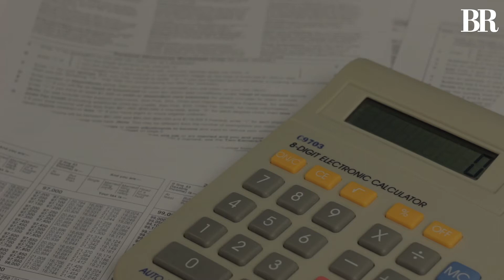Which countries have the lowest corporate tax rate?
Business Recorder is the first financial daily of Pakistan. BRT offers latest news videos on Politics, Business, Sport, Life Style & Culture, Auto Mobile, and Technology.

Plus everything you need to know across business, finance and more daily. BRT is your one stop home for all the latest happening from Pakistan and around the world.